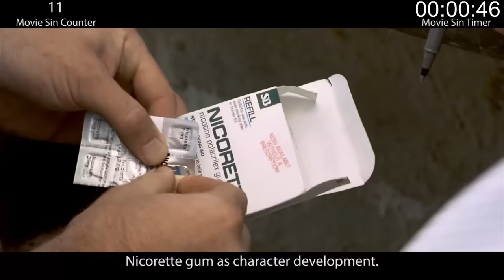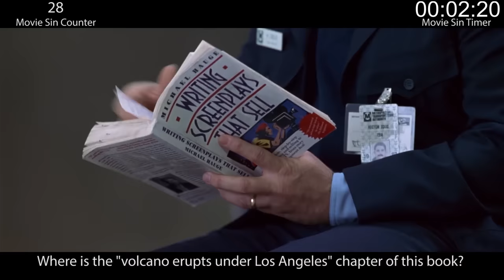Everything Wrong With Volcano In 8 Minutes Or Less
In honor of Pompeii, a movie about a real volcano, we bring you the sins of Volcano, a movie about a fictional and totally ridiculous volcano. It stars Tommy Lee Jones and Anne Heche, and, well... it's a very sinful movie.

Next Week: 2 sins, 1 something else